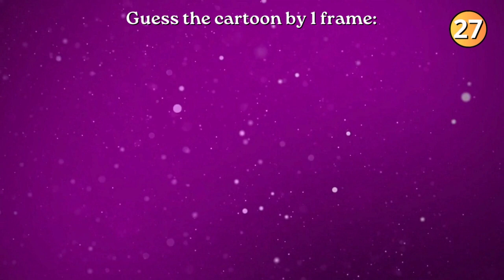Guess the cartoon by only 1 frame | Funny Quiz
Comment how many cartoons did you guess!